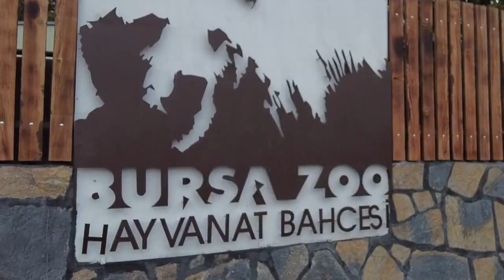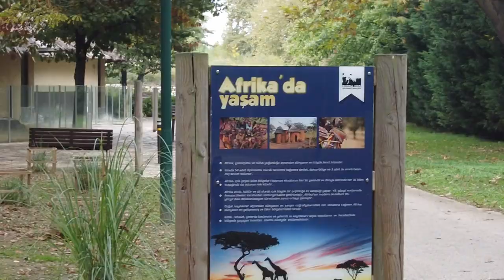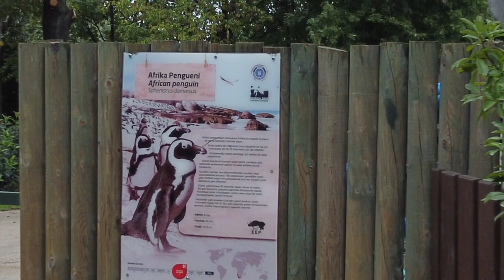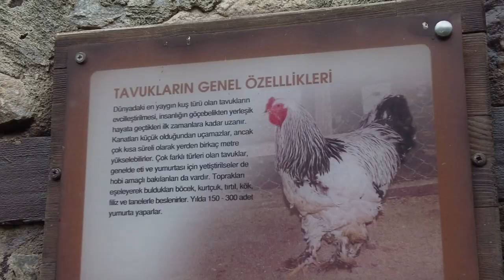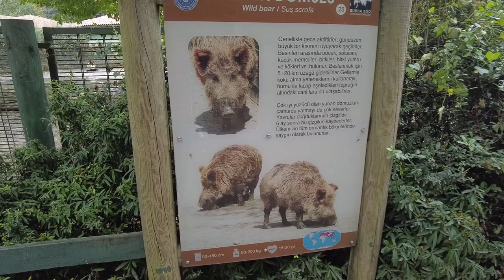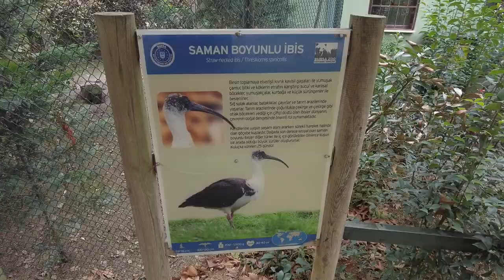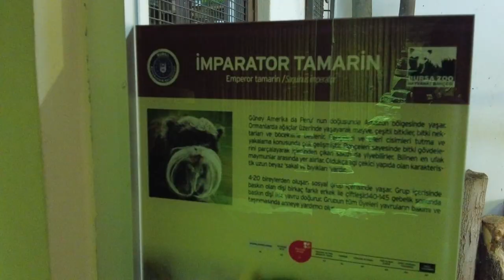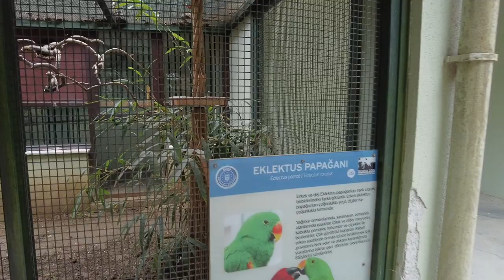6만평 동물원, 입장료 1000원?!💸말도안돼!🙊ENG/sub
안녕하세요, going travel입니다
이번 여행지는 부르사 동물원을 다녀왔습니다.
저렴한 입장료로 많은 동물을 관람할 수 있는 부르사 동물원.
저렴하다고 허접한 동물원이 아닙니다.
많은 종류의 동물들을 관람하고 즐기실 수 있습니다.
아이와 함께 여행하신다면 더 좋은 선택이 될 수 있습니다.
동물과 자연은 아이들에게 너무나 도움이 큰 교육자료입니다.
저렴한 여행을 원하신다면 부르사 동물원은 아주 좋은 선택이 될 것입니다.

지난 몇 주 동안 거주권문제와 촬영금지 등의 문제로
영상촬영이 제대로 이루어지지 못해 업로드하지 못했습니다.
이제 거주권 문제는 해결되어 촬영을 나가는데 문제가 없어졌습니다.
앞으로 가능한 자주 촬영하고 빠르게 업로드할 수 있도록 노력하겠습니다.

여러분의 소중한 자율구독료는 영상제작에 큰 힘이 됩니다.

This channel for the travelor all around world.
I hope  you get some fun and information with this channel.